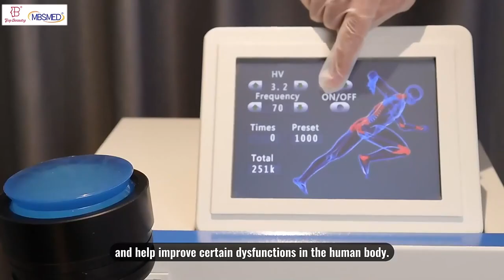2024 New arrival Shockwave therapy for pain management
2024 New arrival Shockwave therapy for pain management